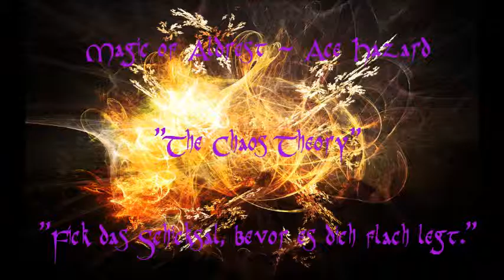Magic of Aldcrest - The Chaos Theory (Aces Theme)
Titel: Magic of Aldcrest – „The Chaos Theory”
Figur: Ace Hazard
Alter: 18 Jahre
Status: Schüler

Beschreibung
Ace Hazard ist Cadans Zimmergenosse und der Einzige, der es bisher länger mit ihm ausgehalten hat. Er ist eigentlich immer auf der Jagd nach hübschen Mädchen, doch halten seine Beziehungen selten länger als eine Nacht. Er ist dreist, flirtet gern (und auch mit Erfolg) und oft hat man im Gespräch mit ihm das Gefühl, dass er einen verspottet.

Made by Ivy Efeustochter
Programm: Magix Music Maker – Soundtrack / Movie Score / Rock Edition